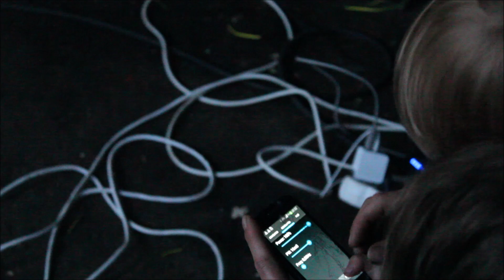Teslovy cívky, VTTC. QCW. DRSSTC. Tesla Coil music (Sworlython 2020)